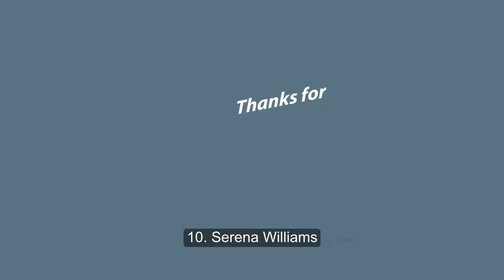The 10 Hottest Female Olympic Athletes of 2016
1. Jessica Ennis
Jessica Ennis is a British track athlete who won the gold medal in the heptathlon in the 2012 Olympics. If having ripped abs were an Olympic event she probably would have won a medal for that as well.

2. Camila Giorgi
Camila Giorgi is an Italian professional tennis player of Argentine descent. She won her first WTA title this year and has won 5 singles ITF titles in her career.

3. Ronda Rousey
Ronda is the current UFC Women’s Bantamweight Champion, as well as the last Strikeforce Women’s Bantamweight Champion. She also won an Olympic medal in Judo at the Summer Olympics in Beijing in 2008.

4. Ellen Hoog
Ellen is a member of the Netherlands field hockey team that won gold in the 2012 Olympics.

5. Lauren Sesselman
Lauren  Sesselmann is a Canadian soccer player and olympic medalist who currently plays for Houston Dash in the National Women’s Soccer League.  She is also the producer and host of the Fitness DVD program Fit As A Pro with Lauren Sesselmann

6. Lielani Mitchell
Lielani Mitchell plays for the New York Liberty in the WNBA.

7. Meghan Hardin
We aren’t even gonna lie about this one. Calling her a pro athlete is quite a stretch. She plays golf some, she models a lot more than she golfs it seems. But she does look pretty damn good so we left her on the list even with a suspect athletic career.

8. Voula Papachristou
Voula is a Greek triple jumper. She won two gold medals at the European Athletics U23 Championships and represented Greece at the 2011 World Championships in Athletics.

9. Whitney Miller
Whitney Miller is Miss United States 2012, she is also a professional wake surfer on a journey to earn a Jiu Jitsu Blackbelt.

10. Serena Williams
You know who this is…especially if you’re a fan of “ghetto” booties.

The 10 Hottest Female Olympic Athletes of 2016 |of 2016 | Olympic | Female |Hottest